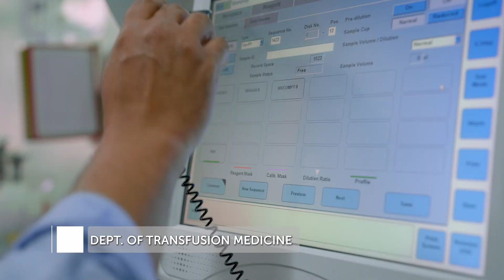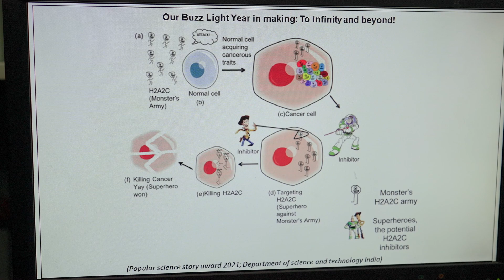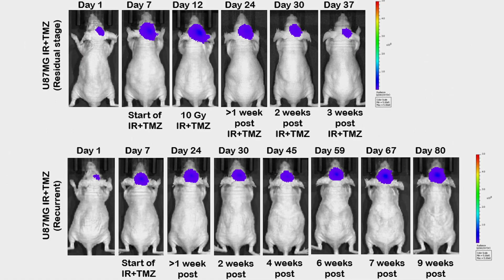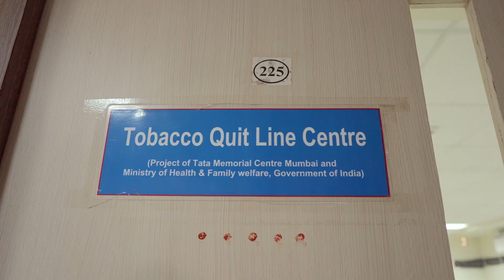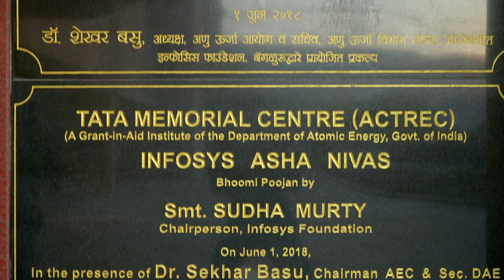Strengthening Quality Cancer Care, Education and Research @ ACTREC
Join us to make a difference in cancer care !